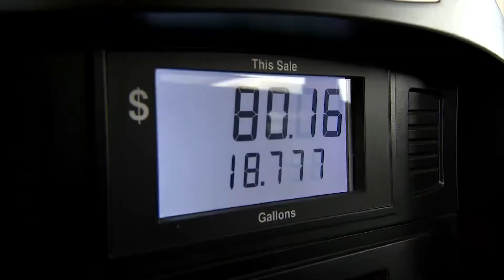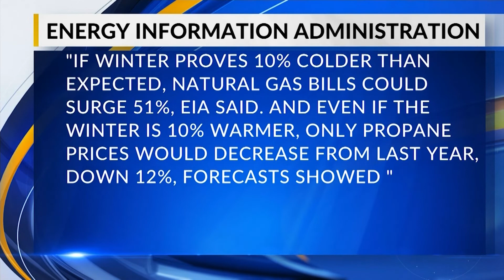Propane Costs going Up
Propane demand is up and so are prices.